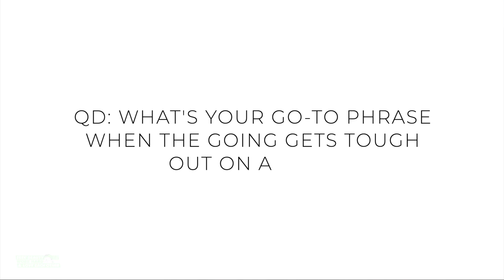I use these 7 phrases on every run…